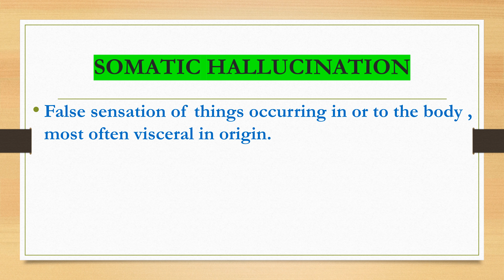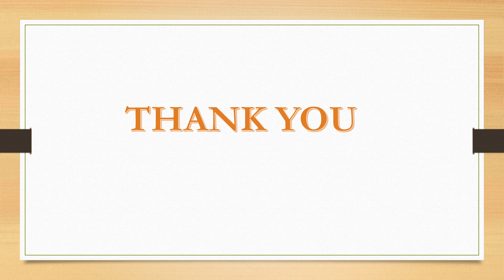SPECIAL TYPES OF HALLUCINATIONS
TYPES OF HALLUCINATIONS
1. MOOD- INCONGRUENT HALLUCINATION.
2. MOOD CONGRUENT HALLUCINATION.
3. COMMAND HALLUCINATION
4. SOMATIC HALLUCINATION.
5. PSEUDO HALLUCINATION.
E6. XTRACAMPINE HALLUCINATION.
7. SCENIC HALLUCINATION.
8. SYNESTHESIA HALLUCINATION.
9. FUNCTIONAL HALLUCINATION.
10.HYPNAGOGIC AND HYPNOPOMPIC HALLUCINATION.